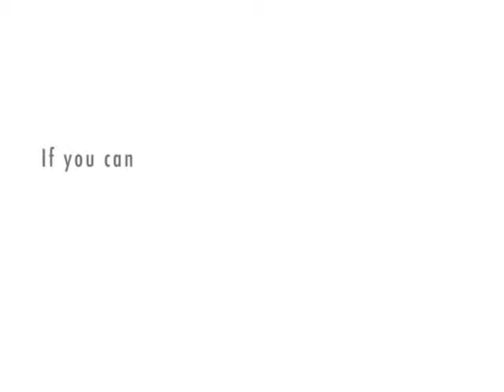Un film qui n'est pas un film (chibougamau)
Un film qui n'est pas un film